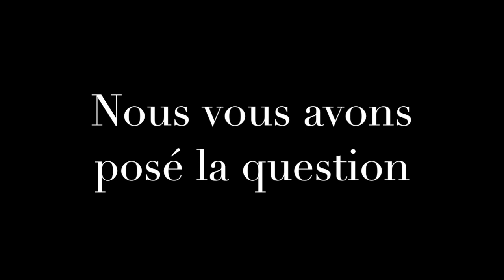Budget 2018-19 ou Coupe du monde : que choissisent les Mauriciens?